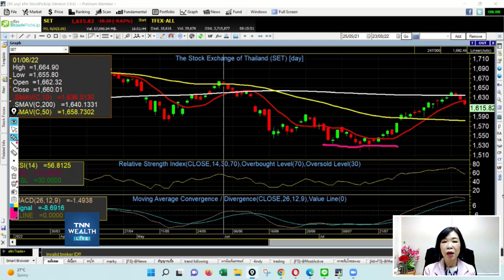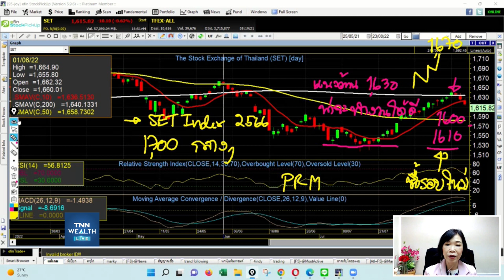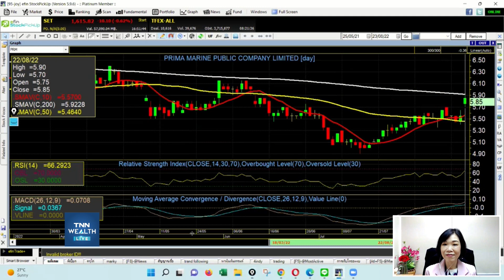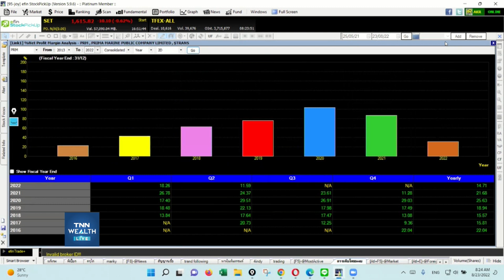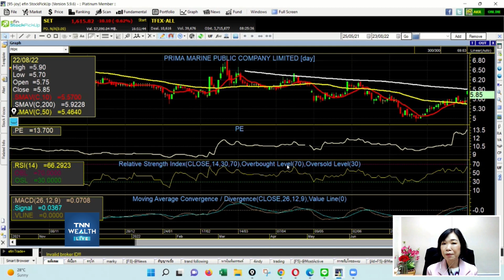เมื่อไหร่จะถึงเวลาลงทุน เมื่อตลาดหุ้นเริ่มมีแต่ข่าวร้าย I TNN WEALTH 23 ส.ค. 65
- "เมื่อไหร่จะถึงเวลาลงทุน เมื่อตลาดหุ้นเริ่มมีแต่ข่าวร้าย"
กับ คุณจิตรา อมรธรรม รองกรรมการผู้จัดการ บล.ฟินันเซีย ไซรัส